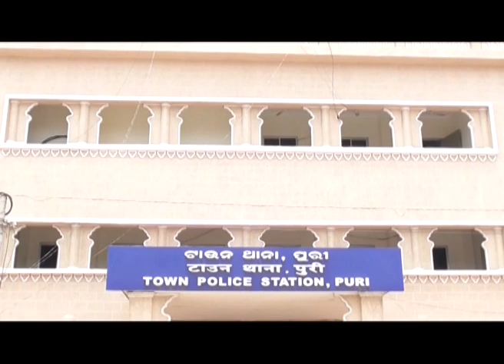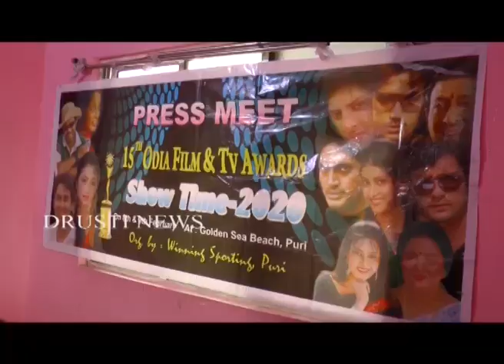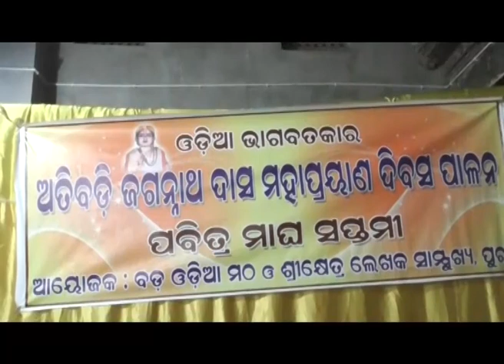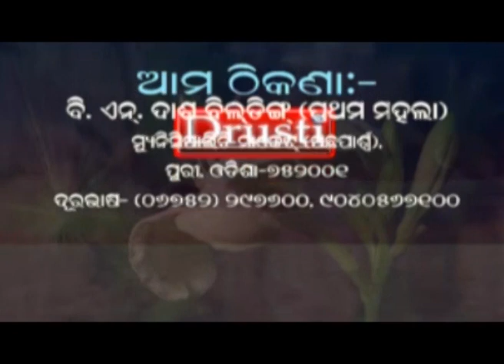News by drusti date of 02.02.2020